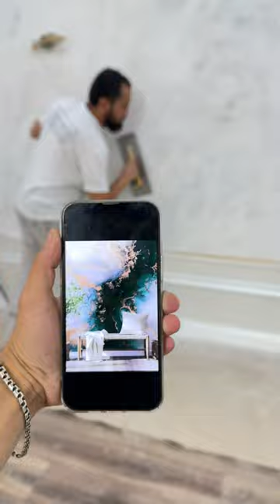5 августа 2023 г.